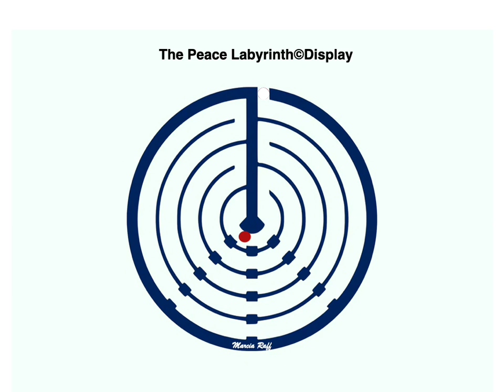The Peace Labyrinth©Display T Lopez w sig movie copy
You can walk this Labyrinth with your eyes or finger to receive the same benefits you would receive if you walked a Labyrinth with your feet